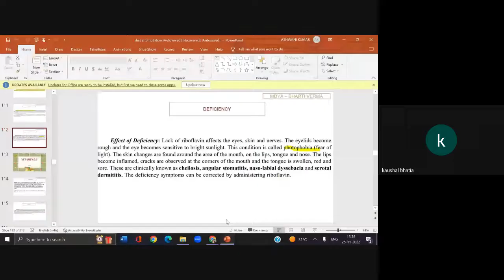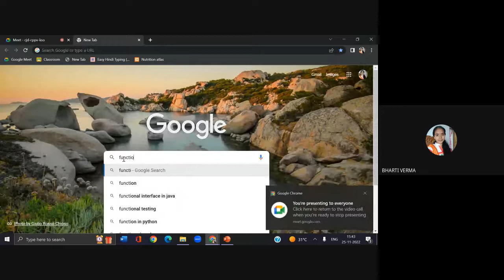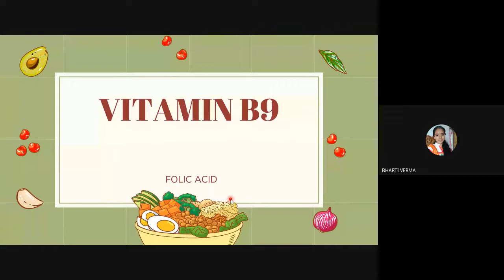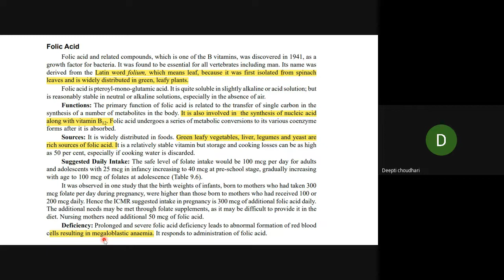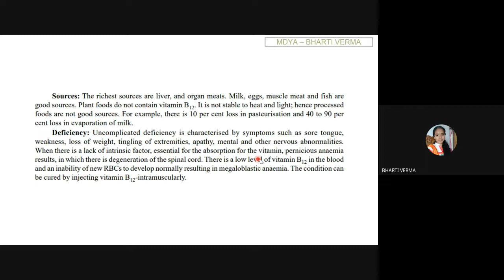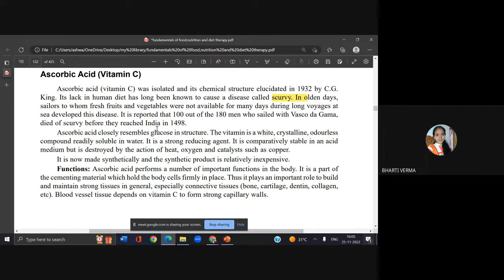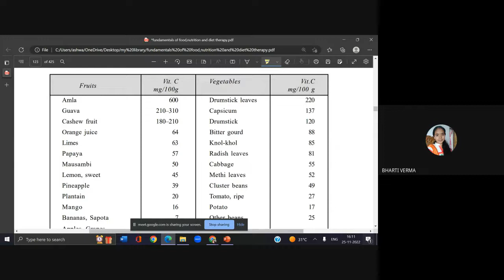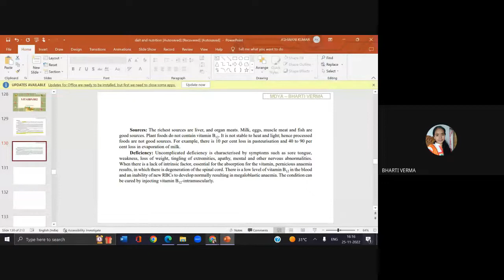UGC NET | Diet & Nutrition | Class-09 | Micro Nutrients Part- 5 | BHARTI VERMA | MDYA B3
Vitamin   b complex B 5,B6 ,B9 , B 12
Introduction
Source
Function
Disorder by excess and deficiency

सूक्ष्म पोषक तत्व भाग 4
विटामिन
1. जल में घुलनशील विटामिन

विटामिन  बी  3,5,6,9,12
परिचय
स्रोत
कार्य
अधिकता और कमी से विकार